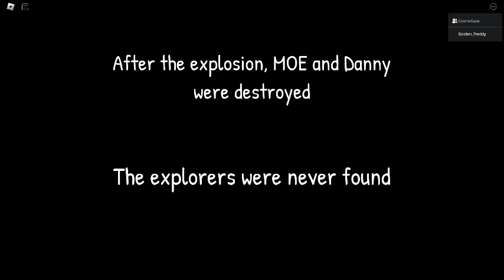THE SCHOOL EXPERIENCE ENDING!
THEEE ENDING!